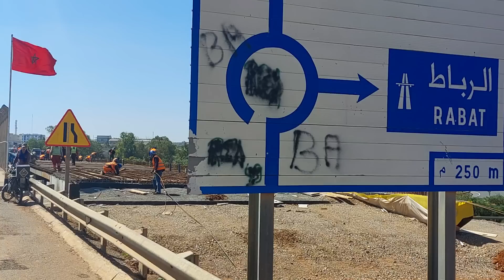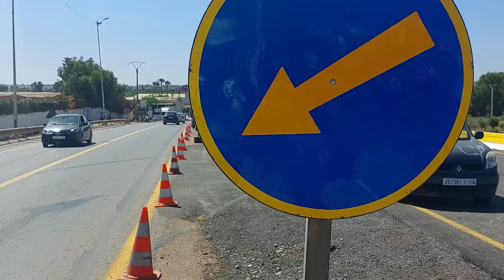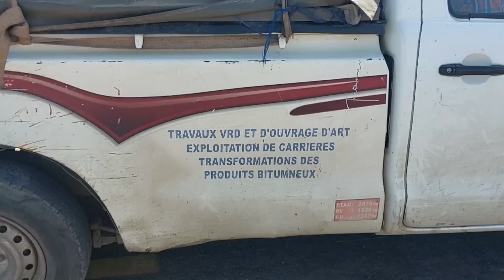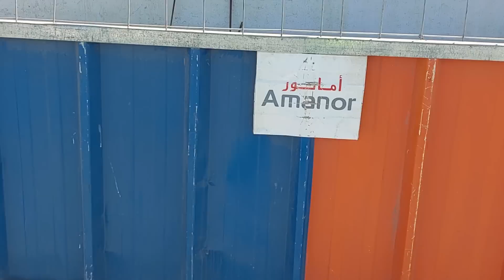قنطرة عين عتيق بداية وضع الشبكة الحديدية ووثيرة الأشغال جد مرتفعة